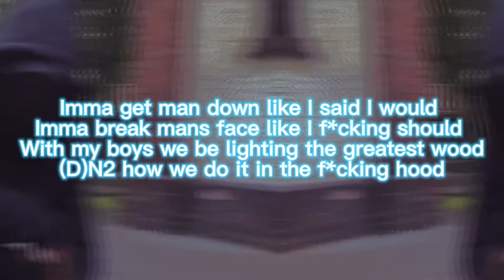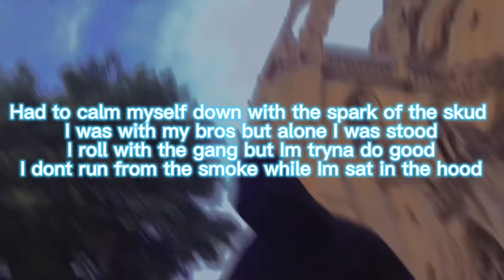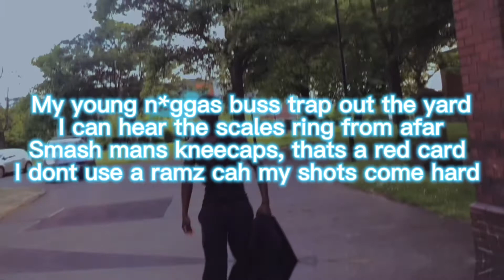Bollywood (Prod. Nine9 Beats) Official Lyric Video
Wasn’t able to use apostrophes for some reason 🤷🏾‍♂️

All clips filmed by GhostBoyTheFreak and edited on CapCut